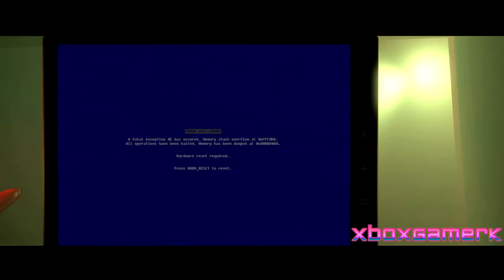SFM| Evil Never Feels Guilty |music by: DAGames - I'm The Purple Guy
It isn't matching my story, just a animation what I wanted to do.

I'm glad how this turned out. I used some little effects and ideas from 2 evil eyes video (I sort of re-created them, because I love that animation ^^) Fading I was doing with montaging program.

All models and stuff DON'T belong to me even the music, only my efforts in this animation!

🚫I DO NOT🚫 own any groups anymore, so please, be careful for fake ones!!!

■PROGRAMS■ I used:
SFM Source Filmmaker
Paint tool sai for redoing pictures
Sony Vegas Pro 11 for montage all parts together

THIS WAS MADE IN 6 DAYS (~77 hours in total)